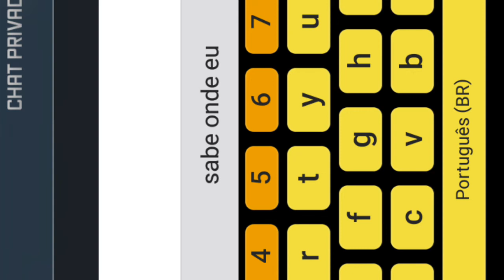parabens anjo pelo seu 1 bot 5☆